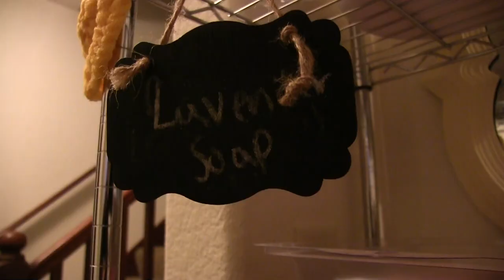from farm to table jams 380 documentary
JAMS 380: Video Storytelling project 3